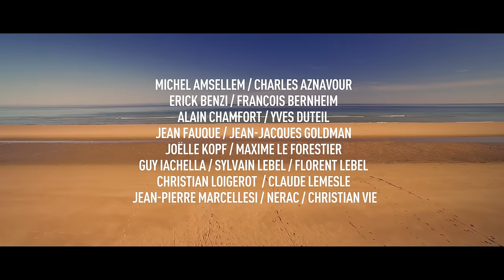Un ÉTÉ 44, le spectacle musical - bande-annonce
A retrouver dès le 4 novembre au Comedia (Paris), puis en tournée dans toute la France au printemps 2017 !

Le spectacle musical Un Été 44 retrace l'incroyable histoire des 3 mois qui ont changé le monde.